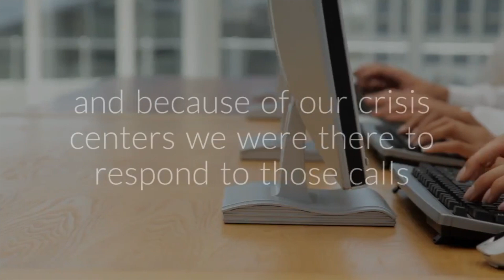Our Crisis Center Network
Our crisis center network helped us answer over 2 million calls across the U.S. last year. But every day more and more people are reaching out. and That’s where your crisis center comes in. We can’t do it without you. If you’re a crisis center interested in joining the Lifeline’s national network and helping us empower people in their time of greatest need,